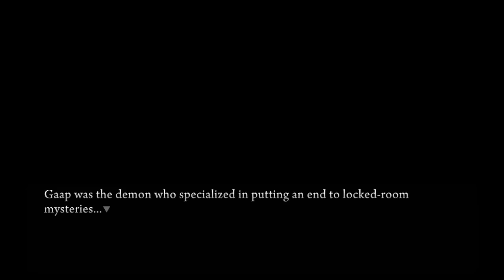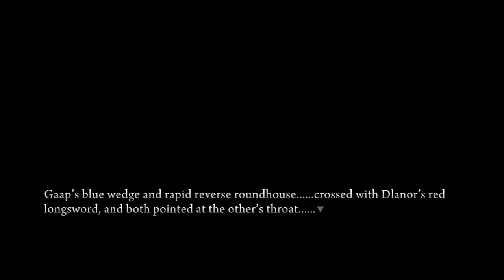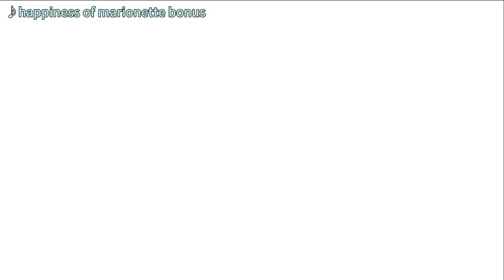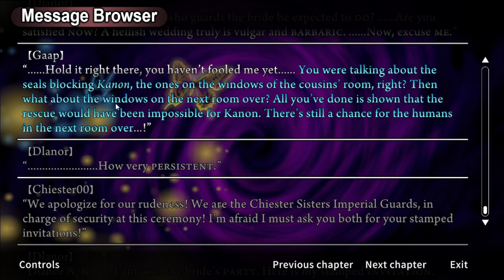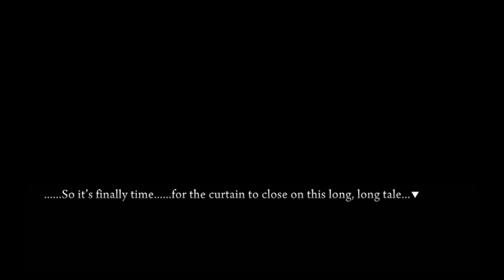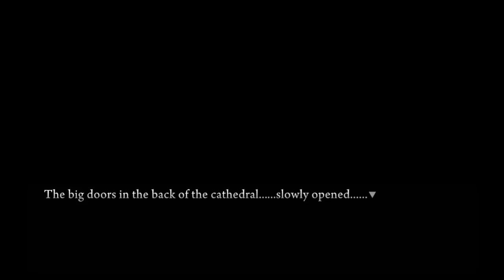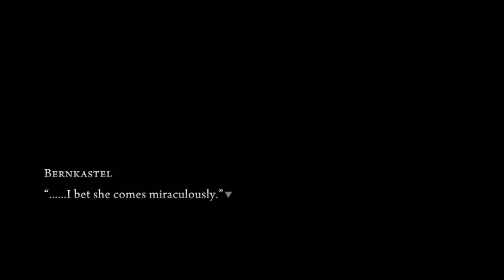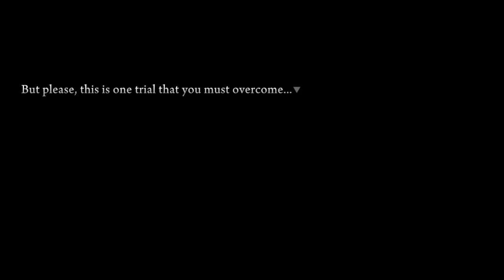Umineko When They Cry Episode 6 #26 - Window of Opportunity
Come on, you cannot tell me that the title of this video isn't a top tier pun. Absolutely legendary if I do say so myself.